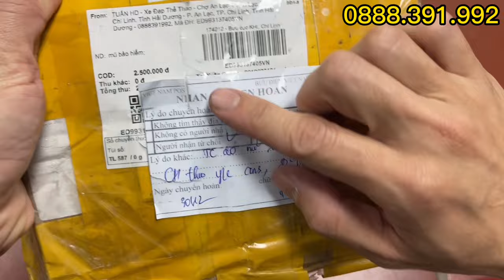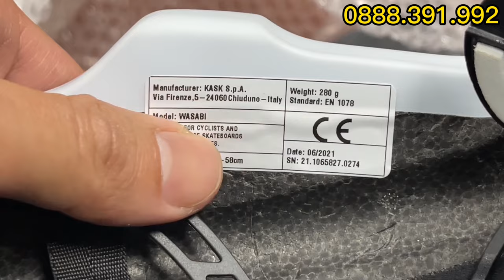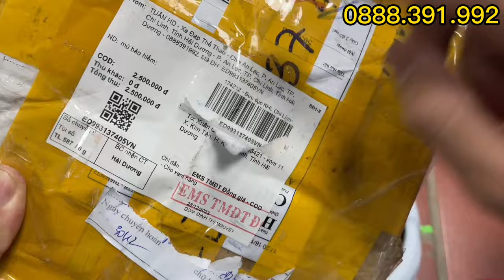Mũ (nón) Kask wasabi hàng chính hãng giá cực chát mua đc rẻ mà khách vẫn bom